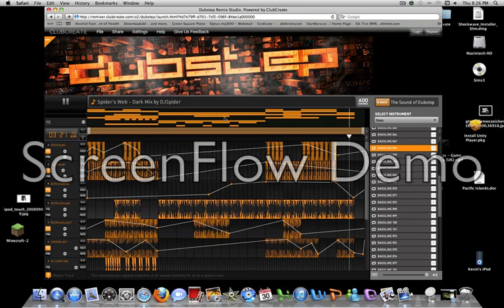Spider's Web (FreeLancer Remix)